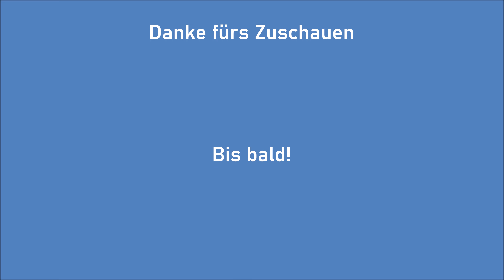Ein schräges Jubiläum: 127 Jahre Standseilbahn Dresden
Sommerzeit ist Urlaubszeit und dieses Jahr war ich in Dresden - natürlich mit der Bahn. Daher gibt es viele "Fahrvideos".

Dieses Mal geht es aber nicht mit dem Zug sondern mit der Standseilbahn, die in der Nähe des „Blauen Wunders“ Loschwitz mit Loschwitz-Nordost (Bühlau / Weißer Hirsch) verbindet. Sie ist inzwischen 127 Jahre alt, fährt aber so gut wie neu ...